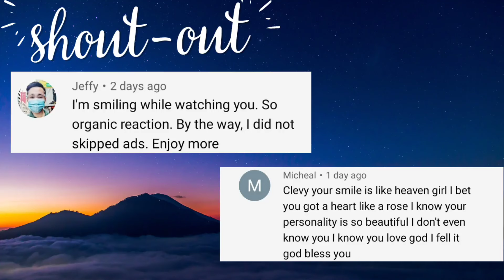Kalki 2898 AD Release Trailer REACTION | Prabhas | Amitabh | Kamal Haasan | Deepika | Nag Ashwin